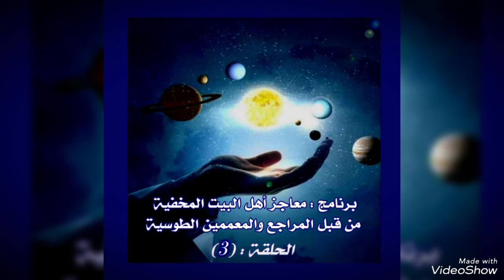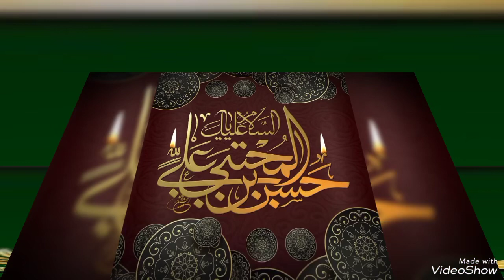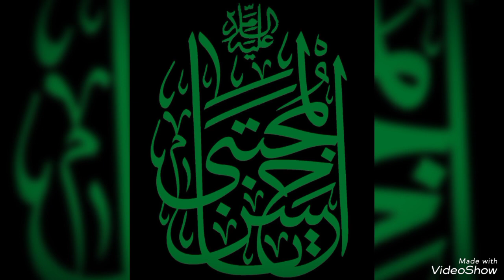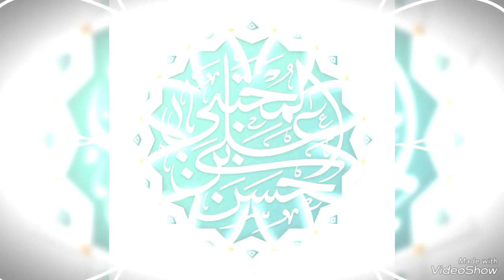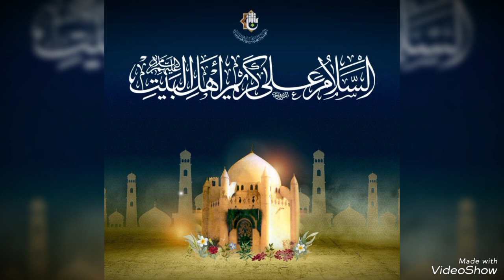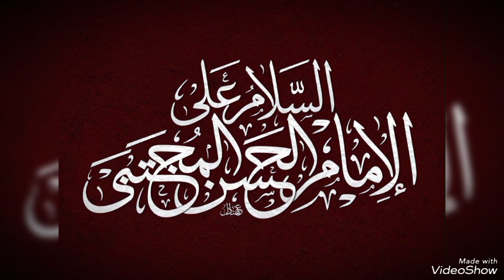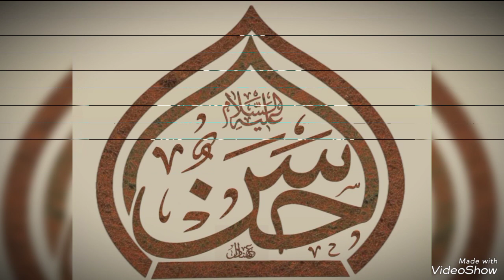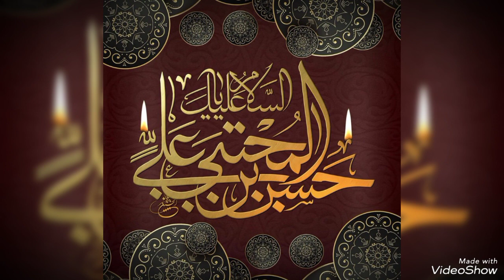صلح الإمام الحسن "صلوات الله تعالى عليه" مع معاوية (لعنه الله تعالى) (ح 3) ‼️